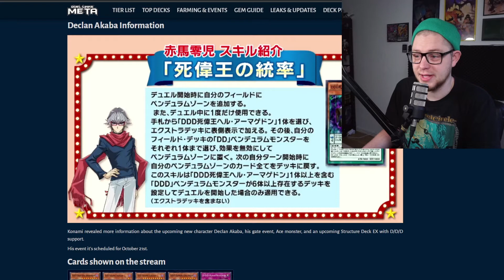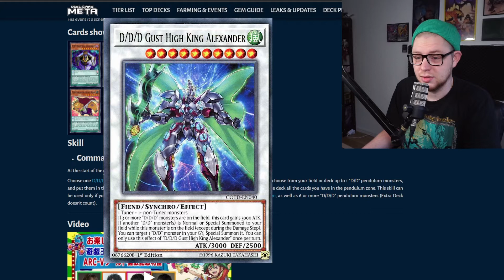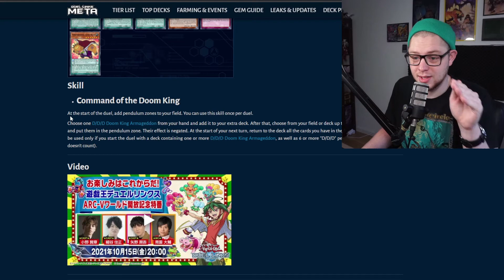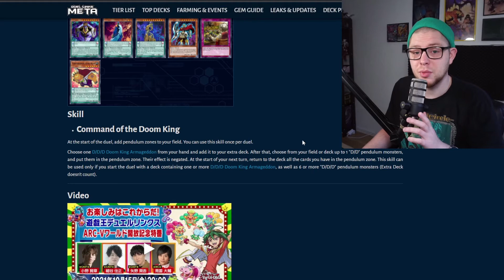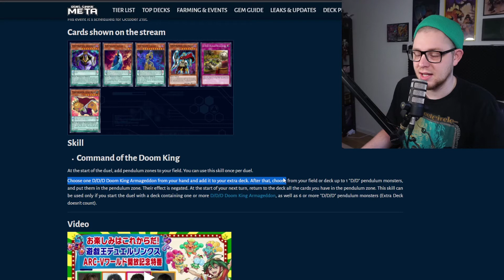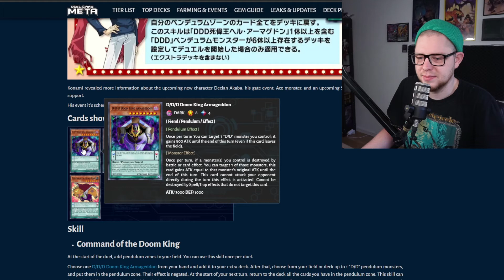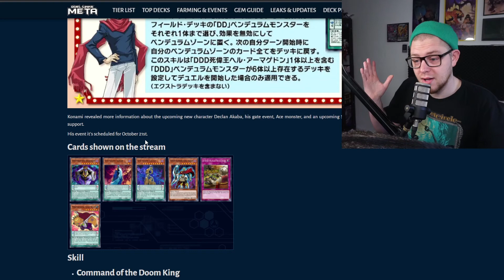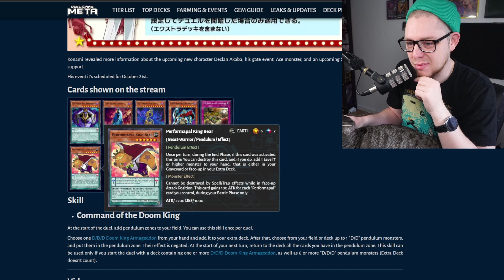Yu-Gi-Oh! DUEL LINKS D/D/D Pendulum Declan & Performapals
KOMMT DER ERSTE META PENDULUM SKILL ? Yugioh Duel Links News aus dem Declan Stream mit Performapal und D/D/D support. Kommt endlich der Pendulum Skill den wir brauchen für die Meta?

Video Kapitel - für alle tl;dr Freunde
0:00 Intro
0:26 die News
1:00 erster Pendel Skill
5:13 D/D/D Doom King
7:35 Worst Performapal Karte bis jetzt?
10:27 Was sagt ihr?
10:55 Bratan Beats

Du willst gegen oder mit mir spielen? Easy! Ich bin drei Mal die Woche Live
Montag, Mittwoch, Donnerstag 19:00 - 21:00 Uhr + Sonntag

Du magst das Shirt im Video oder willst mich einfach supporten?
dann gönn dir ein Blick in meinen Schlomerch Store